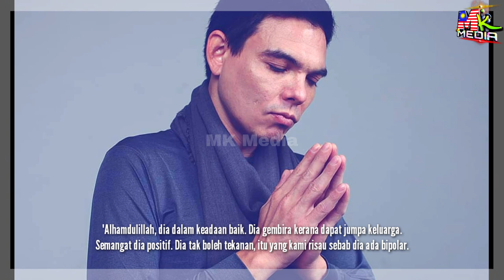Yasin Sulaiman Jadi IMAM SOLAT 5 WAKTU & TERAWIH Di PENJARA...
Yasin Jadi IMAM SOLAT 5 WAKTU & TERAWIH Di PENJARA...

📵 Editing : Samsung Note 20 Ultra
📑 Software : Khidmaster Pro

Keyword Tool:
Mk Media
yasin sulaiman terkini,
yasin sulaiman keadaan terkini,
yasin sulaiman keputusan terkini,
yasin sulaiman dipenjara,
yasin sulaiman jadi imam,
yassin senario dan yasin sulaiman,
yasin sulaiman dan yassin senario,
syed saddiq dan yasin sulaiman,
syed saddiq ganja,
syed saddiq bela yasin sulaiman,
syed saddiq terkini,
yasin sulaiman dan syed saddiq
syed saddiq jumpa keluarga yasin,
yasin sakit apa,
yasin bipolar,
yasin sulaiman sakit apa,
yasin sulaiman bipolar,
yasin ganja,
yasin kes ganja,
yasin sulaiman sakit,
yasin sulaiman instagram,
yasin sulaiman news,
yasin brothers,
yasin sulaiman kes ganja,
yasin sulaiman tanam ganja,
yasin brothers tanam ganja,
yasin brothers kes ganja,
yasin brothers dadah,
yasin sulaiman mahkamah,
yasin sulaiman ditangkap,
yasin brothers ditangkap,
yasin brothers mahkamah,
yasin brothers dan syed saddiq,
yasin dan syed saddiq,
yasin sulaiman pesan syed saddiq,
yasin brothers pesan syed saddiq,
yasin brothers,
yassin didakwa,
yasin sulaiman,
yasin sulaiman dadah,
yasin sulaiman cerai,
yasin sulaiman wife,
yasin sulaiman kena tahan,
yasin brothers bercerai,
yasin brothers dadah,
isteri yassin brothers,
yasin brothers dan isteri,
yasin brothers sakit jiwa,
yassin fekir brother
muhyiddin yassin brother
asser yassin brother
big brother yasin
brother yap
chin brothers co sdn bhd
mohamad yasin bin abdullah
nuseir yassin brother
7 yasin mubin